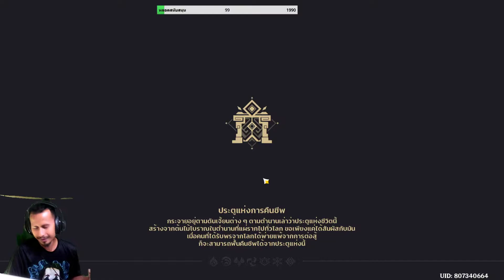Dvalin Stormterror เทคนิค Guide ปราบบอสมังกร มังกรทะลวงสวรรค์ อดีตราชาแห่งสวรรค์ Genshin Impact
Genshin Impact เทคนิค Guide ปราบบอสมังกร  Dvalin  Stormterror  มังกรทะลวงสวรรค์  อดีตราชาแห่งสวรรค์

ตัวละครในคลิปเวล 40  อาวุธเลเวล 20
เป็นคลิปตัดมาจากไลฟ์ นะครับ ฝากติดตามช่องผมด้วยครับ

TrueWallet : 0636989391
พร้อมเพย์ : 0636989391  เจนวิทย์ บริบูรณ์